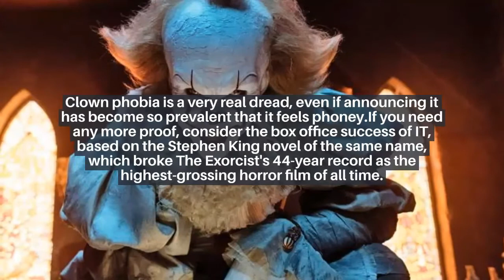The 10 Scariest Horror Movies Ever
Watch Fully For Better Experience